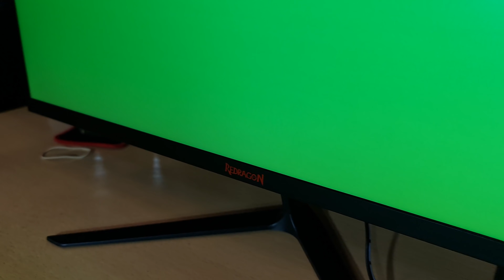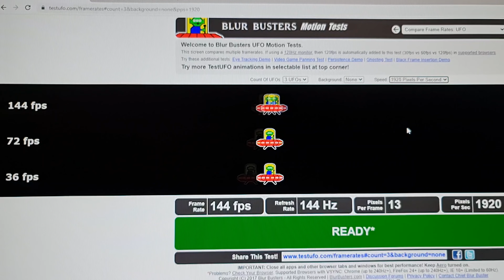LO NUEVO DE REDRAGON ES....UN MONITOR DE 144HZ! | Review Redragon Ruby!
Hola a todos! hoy les traemos esta review del nuevo monitor de redragon. También nos ayudarian muchisimo dejando un comentario! Saludos!